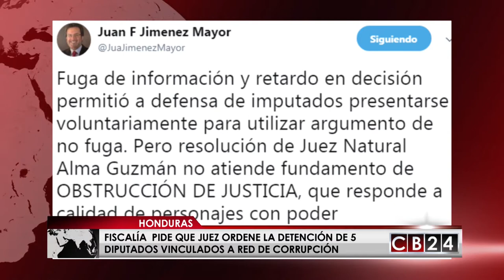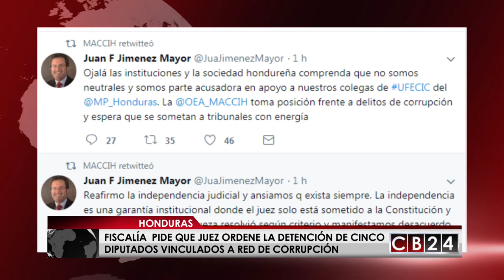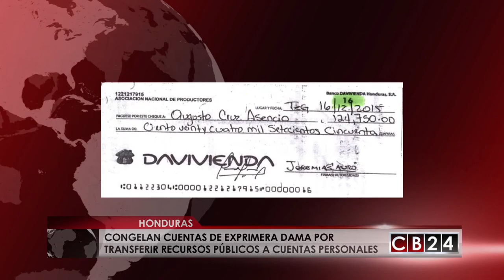Prohíben salida del país a diputados investigados por corrupción en Guatemala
En Honduras luego de presentado el requerimiento judicial y la solicitud de detención a 5 diputados acusados de corrupción por la Fiscalía y la Misión Anti Corrupción (MACCIH ) sigue esperando la resolución de la Jueza Natural, Alma Guzmán.

En redes sociales el jefe de la MACCIH, Juan Jiménez Mayor, escribió que buscan evitar la fuga de los imputados y aunque respetan la independencia de la juez, “se mantienen expectantes a que gire las órdenes de captura, que es lo que requiere el Ministerio Público para evitar la fuga de los imputados, pero la juez decidió llamar a comparecencia, sin detenerlos a pesar de la gravedad de los hechos”.

Lo que si confirmo el tribunal es que se fijó impedimento de salida del país a los 8 imputados, según corroboró el jefe de la MACCIH.
Jiménez Mayor ratificó la posición de la MACCIH frente a los delitos de corrupción y dijo que espera que “los casos se sometan a tribunales con energía” y manifestó su desacuerdo con la decisión judicial aclarando que apoya la acusación fiscal.

Además del caso red de diputados la MACCIH y la Unidad Fiscal Especial Contra la Impunidad de la Corrupción (Ufecic) llevan adelante otros siete casos de los cuales no han dado detalles, aunque un medio local confirmó la información sobre la investigación que se le sigue a la esposa del expresidente Porfirio Lobo, Rosa Elena de Lobo, por lavado de activos y enriquecimiento ilícito, porque seis días antes de que su esposo entregara el poder, transfirió a su cuenta personal más de 1 millón de dólares de recursos asignados a su despacho cuando era primera dama de honduras. Ahora a la ex primera dama se le congelaron las cuentas.

Este sería el segundo caso de corrupción destapado en Honduras las últimas horas.

Redacción CB24